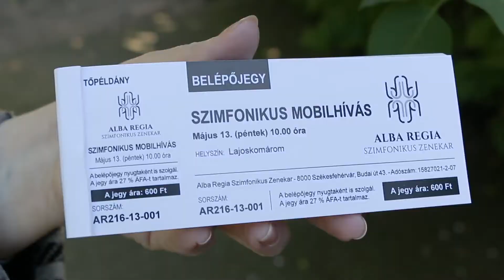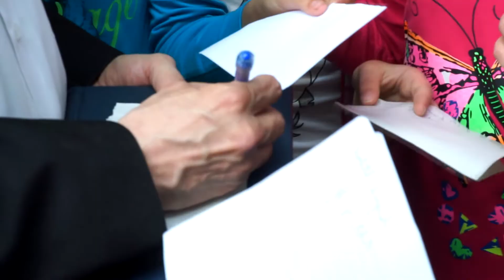Alba Regia Szimfonikus Zenekar